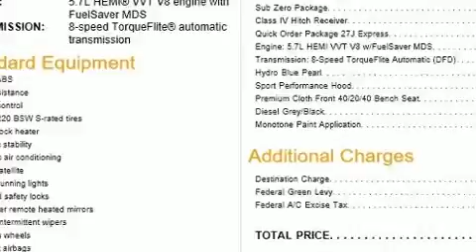2020 Ram 1500 Classic EXPRESS in Bolton, ON L7E 1M3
CarHub Caledon Chrysler
12435 Highway 50

You can expect a lot from the 2020 Ram 1500 Classic. We pride ourselves in consistently exceeding our customer's expectations. Please don't hesitate to give us a call.